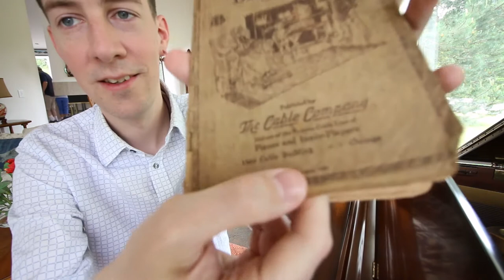286 [MUSIC ONLY] Loch Lomond (Piano Cover)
Composed by Andrew Lang 1876.